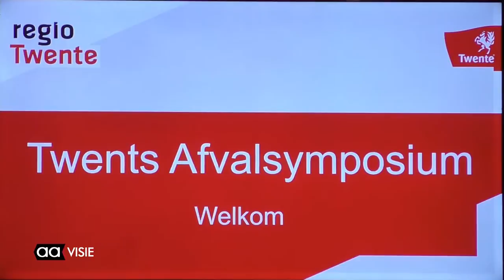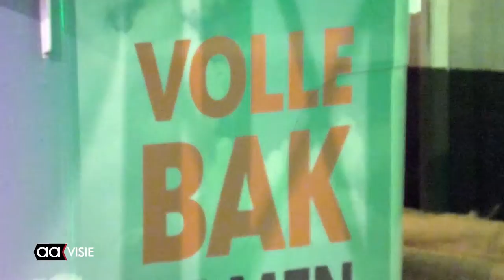Twents Afvalsymposium op Indiëterrein